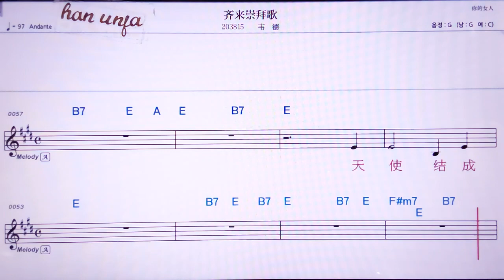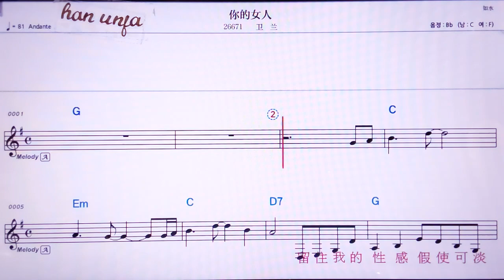💖치라이충빠이꺼/웨이더 👍MR,노래방, 악보, 코드,Karaoke With Sheet Music